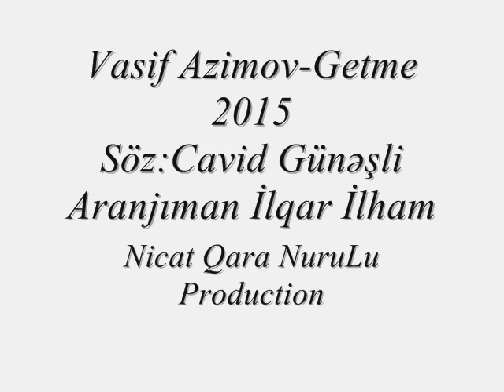Vasif Azimov-Getme Orijinal 2015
Yayım Hüququ:Nicat Qara NuruLu Production